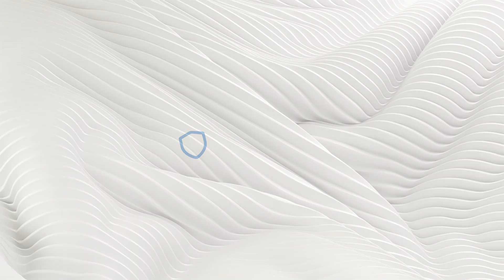Flexsurance: Insurance That Works When You Do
In this inspiring pitch, South African actuary Hannah Giliomee introduces Flexsurance—a bold reimagining of income protection designed for the informal and gig economy. Through compelling real-life stories and global data, she highlights the growing disconnect between traditional income protection cover and the realities faced by billions of workers with unpredictable incomes.

Flexsurance is a usage-based, adaptive insurance solution that responds to the needs of people like food delivery drivers, market vendors, and domestic workers—individuals who earn irregularly and remain excluded from conventional financial safety nets. By leveraging mobile technology, AI, and modular design, Flexsurance offers coverage that is inclusive, resilient, and sustainable, without the barriers of fixed premiums, complex underwriting, or formal employment verification.

This innovative model aligns with actuarial principles of fairness, sustainability, and mutuality, while embracing the diversity and fluidity of modern work. It simplifies access, adapts to income patterns, and uses real-time data to ensure long-term viability.

Hannah’s vision is clear: to uphold the actuarial profession’s legacy of trustworthy protection while expanding its reach to those who remain uncovered—ensuring no one is left behind in an increasingly uncertain world.